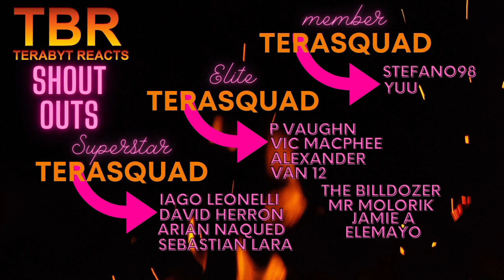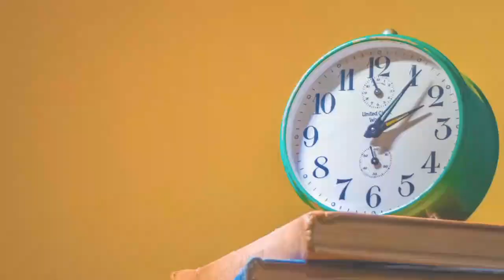SLAM DUNK EPISODE 11 AND 12 REACTION | MASTERED LAYUP FINALLY!!!